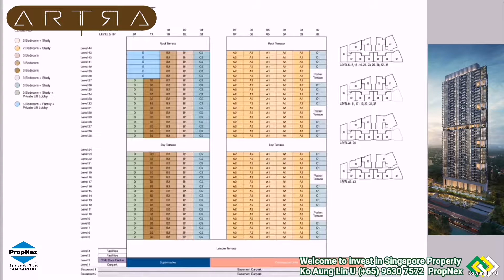ARTRA | D03 | RESIDENTIAL HIGHRISE | PROJECT INFORMATION | PRESENTATION 2